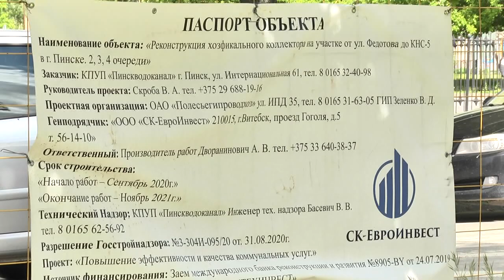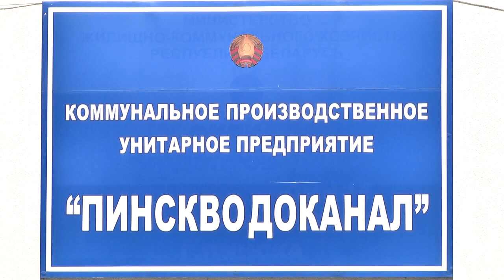Когда откроют для движения транспорта ул. Рокоссовского и какие еще улицы закроют в июне?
С 14 мая в Пинске закрыли движение транспорта по улице Рокоссовского. Здесь активно идет замена труб канализационного коллектора.  Про срокам в пятницу, 4 июня, работы должны быть завершены.  Проезд для автотранспорта будет открыт. Однако, в июне будут закрыты для движения другие улицы.